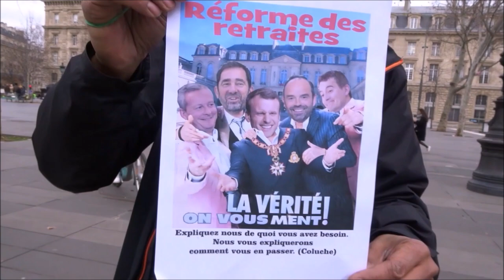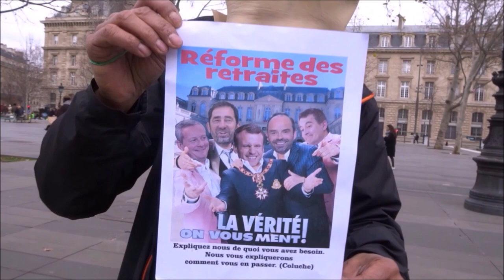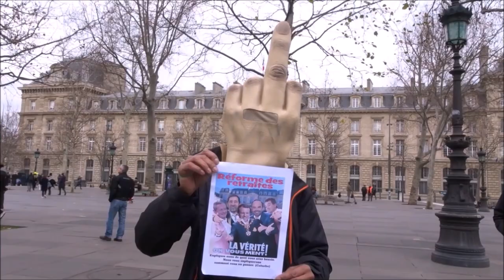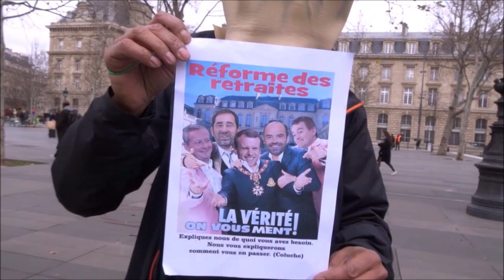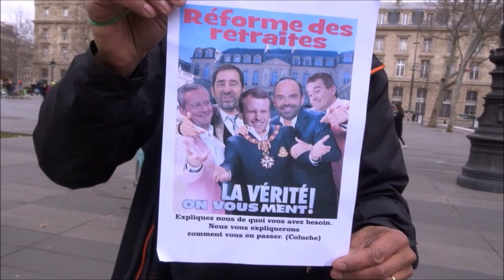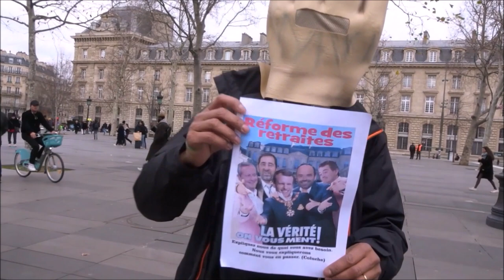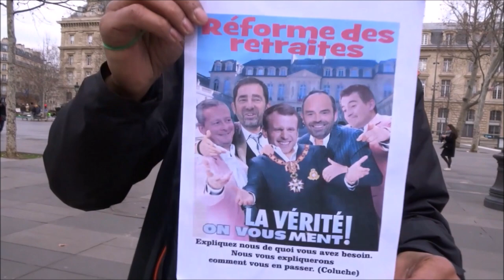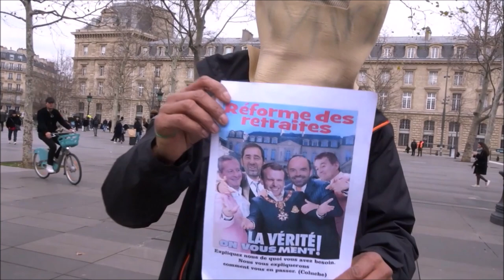Discours fictif du Nouvel An 2020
- Emmanuel Macron le Président de la République française
- EM vous présente ses voeux fictifs pour 2020
- Discours fictif du Nouvel An vingt-vingt de Macron en vingt lignes et plus si affinités, avec un bon vin, un bon cru, et tout ce qui vous plaira !